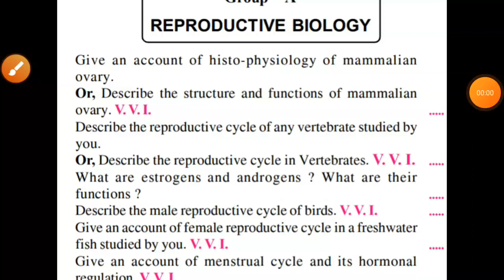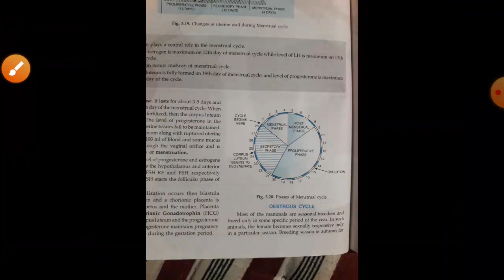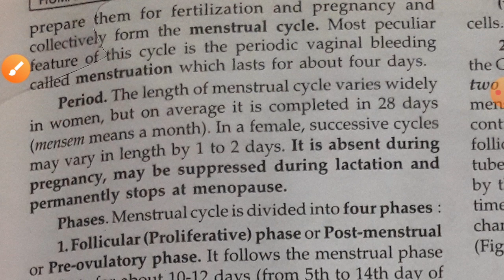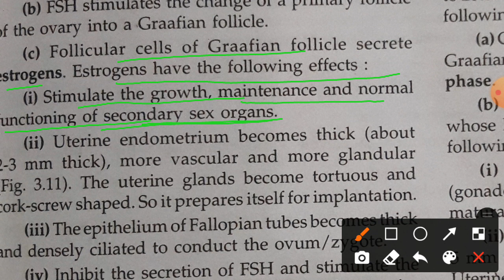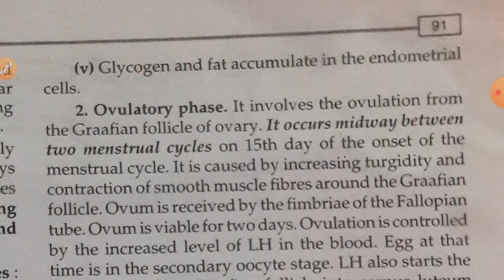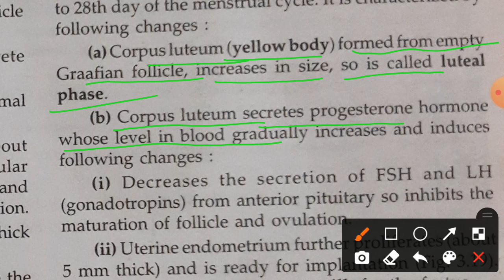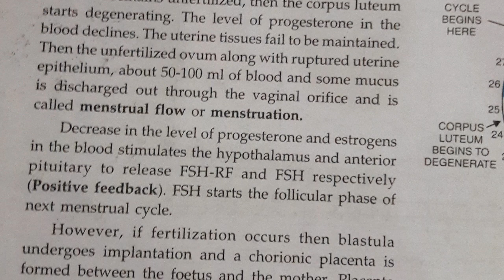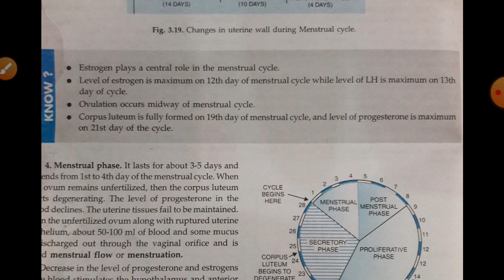zoology part 2 vvi question solution of menstrual cycle and its regulation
in this video i discussed how you write in examination for 20 marks question
content of menstrual cycle and its regulation is neatly explained in a very easy way

proliferative phase
ovulatory phase
menstrual phase
secretory phase
ovulation
etc